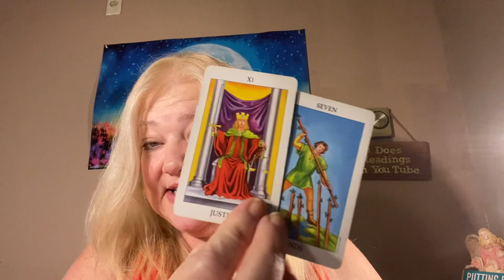DAILY MESSAGE AUGUST 18, 2022 STAND FIRM WITH YOUR BELIEFS 🙏💖